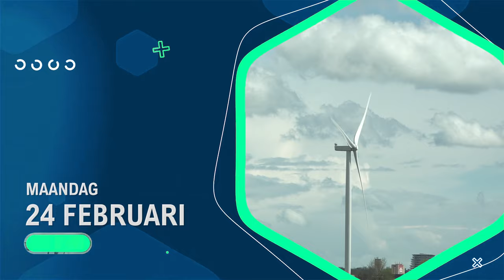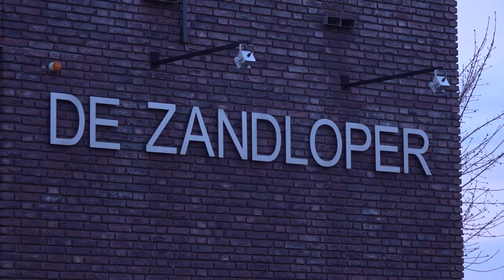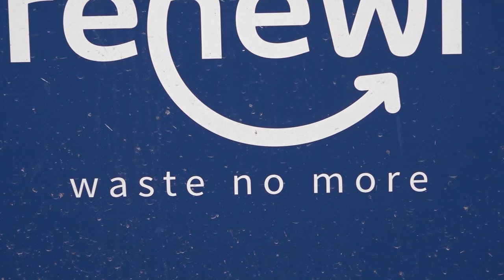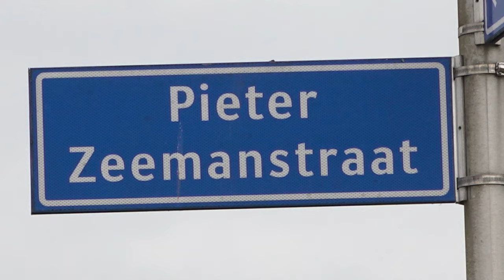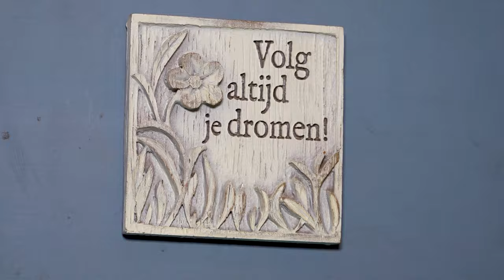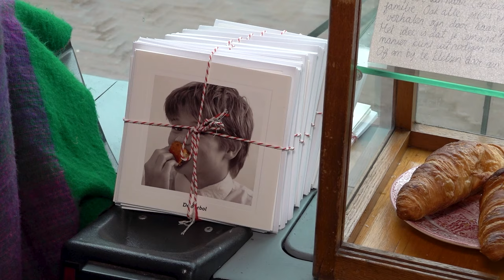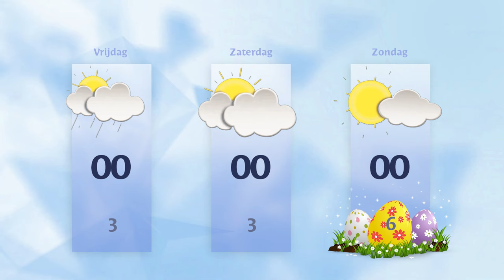Donderdag 28 maart 2024 || RN7 REGIONIEUWS